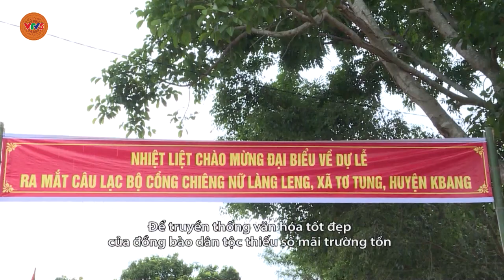[TIẾNG BA NA] CHUNG SỨC NÂNG CAO ĐỜI SỐNG VẬT CHẤT, VĂN HÓA TINH THẦN CHO PHỤ NỮ DTTS | VTV5